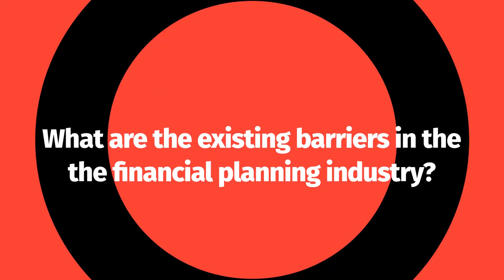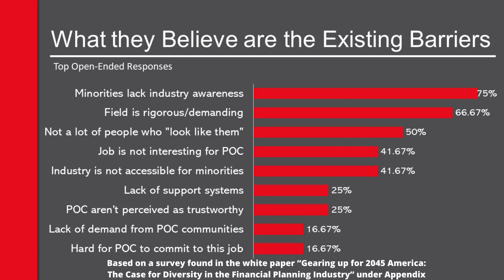Barriers to Diversity | Gearing Up for 2045 America: Diversity in the Financial Planning Industry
In this video, current financial professionals speak out on what they believe are the barriers to diversity in the financial planning industry.

Securities offered through LPL Financial, member FINRA/SIPC. Investment advice offered through Stratos Wealth Partners, a registered investment advisor.  Stratos Wealth Partners and Brackens Financial Solutions Network, LLC are separate entities from LPL Financial.

This information is not intended to be a substitute for individualized legal or tax advice.  Brackens Financial Solutions Network, LLC and LPL Financial do not provide legal and/or tax advice or services.  Please consult your legal and/or tax advisor regarding your specific situation.  Clients should consult with their personal tax advisors regarding the tax consequences of investing.

The opinions voiced in this material are for general information only and are not intended to provide specific advice or recommendations for any individual security.  To determine which investment(s) may be appropriate for you, consult your financial advisor prior to investing.  Investing in stocks includes numerous specific risks including:  the fluctuation of dividend, loss of principal and potential illiquidity of the investment in a falling market.  All performance referenced is historical and is no guarantee of future results. All indices are unmanaged and may not be invested into directly.

This material is intended to assist in educating you about insurance generally and not to provide personal service.  They may not take into account your personal characteristics such as budget, assets, risk tolerance, family situation or activities which may affect the type of insurance that would be right for you.  For information about specific insurance needs or situations, contact your insurance agent.

Bonds are subject to market and interest rate risk if sold prior to maturity.  Bond values will decline as interest rates rise and bonds are subject to availability and change in price. Asset allocation does not ensure a profit or protect against a loss.

Contributions to a traditional IRA may be tax deductible in the contribution year, with current income tax due at withdrawal. Withdrawals prior to age 59 Â½ may result in a 10% IRS penalty tax in addition to current income tax.

Fund of hedge funds involve special considerations and risk not associated with an investment in traditional mutual funds.  Each fund's investment program is speculative and includes risks inherent with an investment in securities, as well as specific risks associated with the use of leverage, short sales, options, futures, derivative instruments, investments in "junk bonds", non-US securities, illiquid investments and limited regulatory oversight.  Each fund is a non-diversified fund and invest in hedge funds that may invest a substantial  portion of the assets managed in an industry sector.  Higher fees, potential investor income qualifications and strategy limitations must be considered in any suitable determination.

The Network Journal award for 25 Influential Black Women in Business- 2018 honoring women whose professional achievements have significantly impacted an industry or profession, and who also made an important contribution to her community. Typically, a business owner, or a partner, president, CEO, board chair, or other senior management executive with significant decision-making authority in the corporate, nonprofit, or government sector.

Centerstate CEO's Business of the Year award 2018 (in partnership with the Upstate Minority Economic Alliance) in the minority-owned business category -These member businesses stand out among an incredibly competitive field of nominees for their outstanding success and role that they play in strengthening the community.